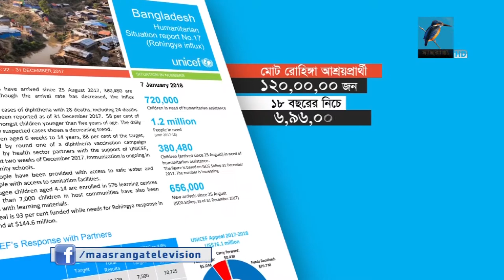রোহিঙ্গা ক্যাম্পে মেয়ে শিশুদের জীবন চলছে নানা সংকটে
কক্সবাজারে বিভিন্ন রোহিঙ্গা ক্যাম্পে মেয়ে শিশুদের জীবন চলছে নানা সংকটে। বিশেষজ্ঞরা বলছেন, এসব বিষয় নেতিবাচক প্রভাব ফেলবে তাদের পরবর্তী জীবনে।